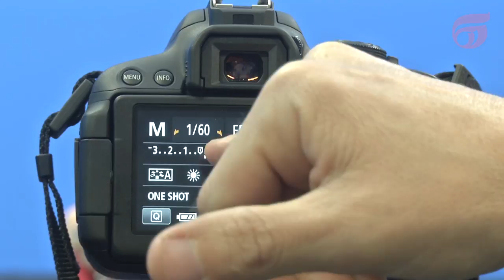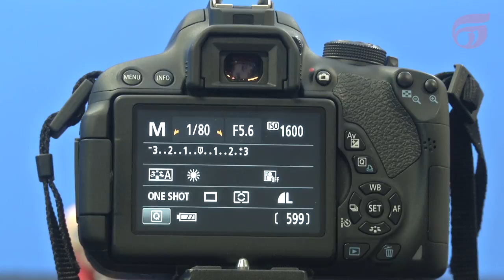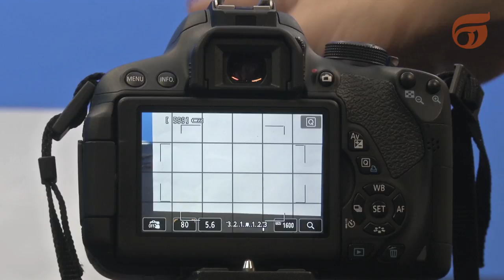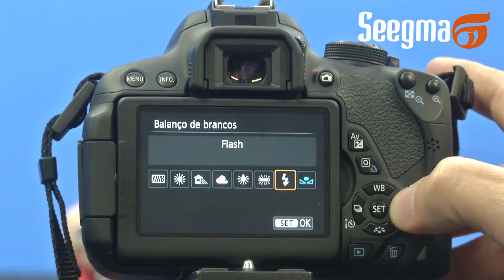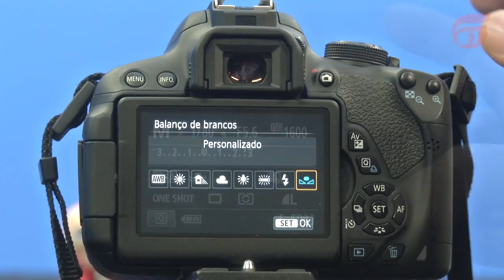Dicas de Operação Canon - White Balance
Dica de Operação - White balance em DSLR Canon